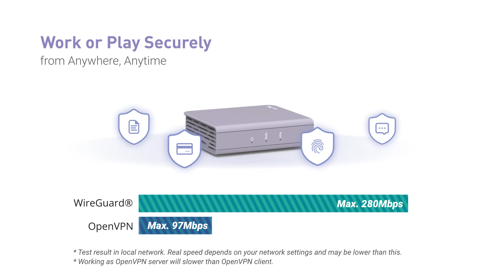Meet Brume - Edge Computing Gateway for Highly Secure and Reliable Infrastructure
Brume (GL-MV1000) is a powerful and stable networking product designed to do cutting-edge computing. With the Marvel high-performance chipset, Brume as an excellent VPN gateway can run state-of-the-art cryptography at an impressive speed. Pre-installed OpenWrt and supported Ubuntu, Brume allows in-depth developments for commercial projects.

About GL.iNet
We are a leading developer of OpenWRT pre-installed wireless routers and world-class solution providers, offering quality services of smart cities, data privacy protection, and enterprise IoT. We partner with like-minded companies around the globe to provide phenomenal products and services. We aim to build a smarter lifestyle.